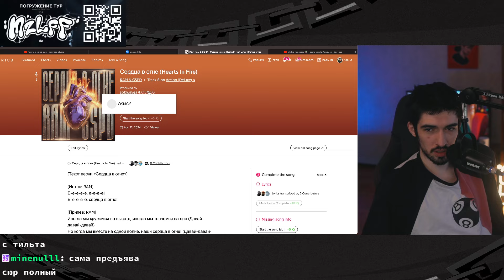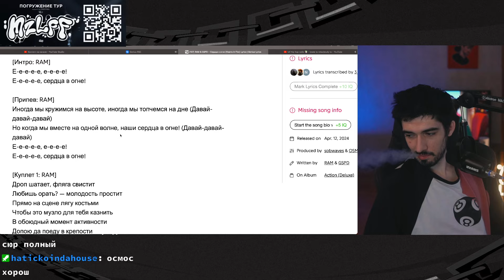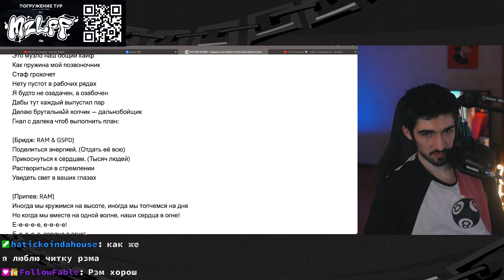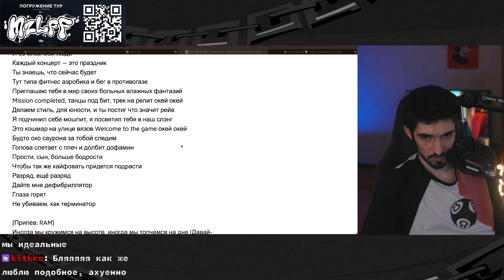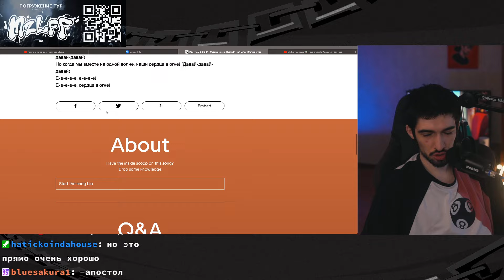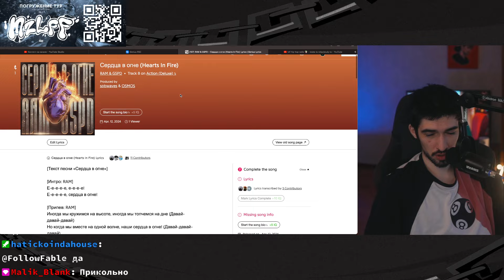РЕАКЦИЯ FIRSTFEEL НА RAM, GSPD - Сердца в огне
Тут Iamfirstfeel слушает рэп гспд сердца в огне

РЕАКЦИЯ FIRSTFEEL RAM, GSPD - Сердца в огне